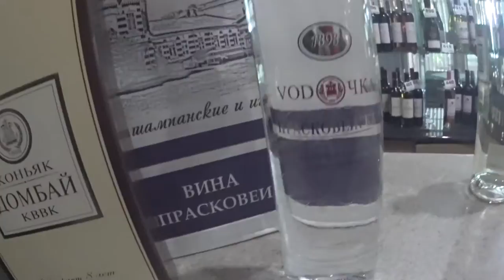「Elbrus Day 2/14」ロシア ７サミット エルブルース ミンボディ◆着用メガネ 「ic! ritter bufzke」 エベレストに行ってきます！307/1000 15/7/11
「Elbrus Day 2/14」ロシア ７サミット エルブルースへ　コーカサスの玄関 ミンボディ でこれからの山用のお酒の調達
◆着用メガネ 「ic! ritter bufzke」

PR  !!

2016年15日分ファイル紛失のため抜けてます

1/1000 毎日動画開始日 14/9/8　スタート　17/5/27エベレスト登頂、 17/9/24 ７サミット達成